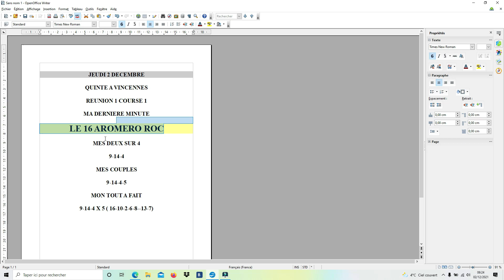La dernière minute du quinté de ce jeudi 02 décembre 2021-réunion 1 course 1- A Vincennes